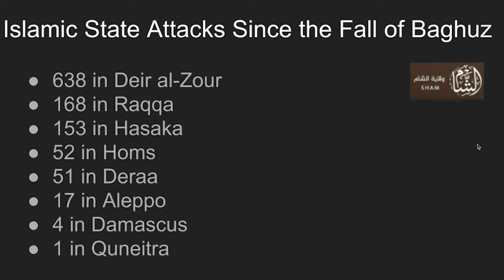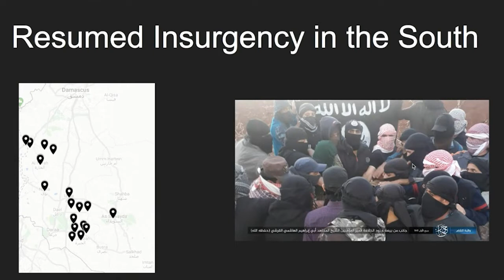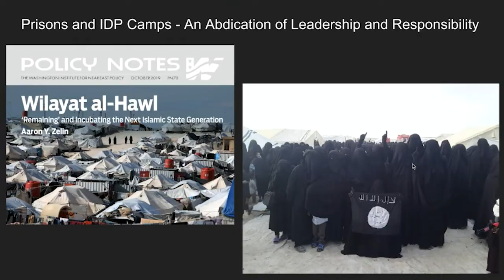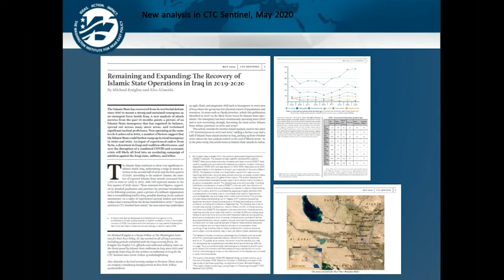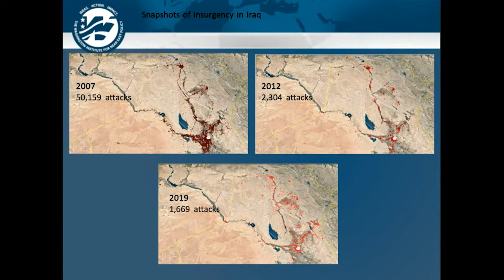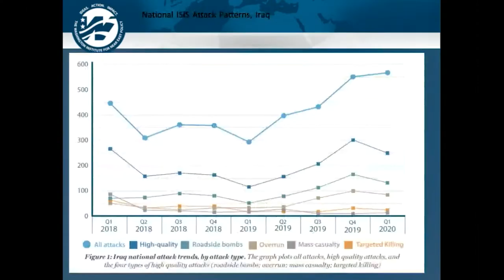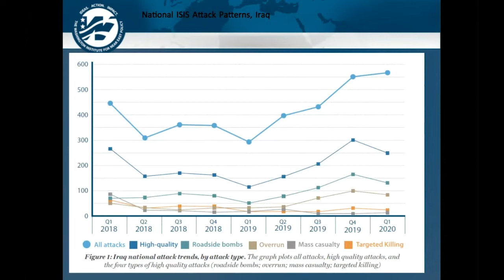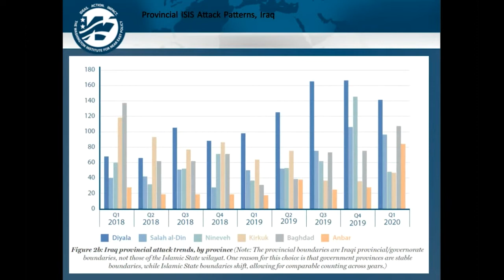The Islamic State's Resurgence in the COVID Era: From Defeat to Renewal in Iraq and Syria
Almost three years since it lost Mosul and more than a year since it last controlled territory, the Islamic State continues to conduct insurgent activities against its adversaries in Iraq and Syria, upending any notion that it has been "defeated." While the group's current status is a far cry from its zenith five years ago or its prior nadir more than a decade ago, the grievances and conditions that animated its resurgence in 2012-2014 remain, and the coronavirus pandemic has opened new opportunities for it to exploit vacuums. How has the group recovered? Where does it plan to go from here? And how will its operations affect local security and the U.S. role in preventing a fuller revival? Discussing these questions, The Washington Institute are Michael Knights and Aaron Zelin.

Michael Knights, a senior fellow with The Washington Institute, has traveled to Iraq each year since 2003, working on the ground alongside security forces and militias. He regularly briefs U.S. policymakers, congressional committees, and military officers on regional security affairs.

Aaron Zelin, the Institute's Richard Borow Fellow, is a visiting research scholar at Brandeis University, author of the new book Your Sons Are at Your Service: Tunisia's Missionaries of Jihad, and founder of the widely cited website Jihadology.net and its podcast, JihadPod.